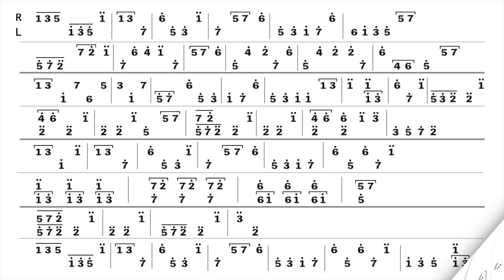【カリンバ演奏 TAB譜】La Vie en rose バラ色の人生 Edith Piaf（kalimba Cover）左右別楽譜付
ふと口ずさみたくなったラビアンローズをアレンジしてみました(=^ω^=)
夕方、外に出たら、まだ明るくて、気持ちいい風が吹いていて・・
なんだか幸せな気持ちになりました。